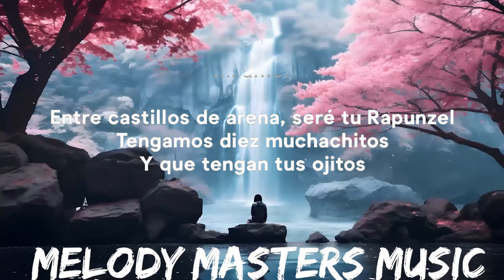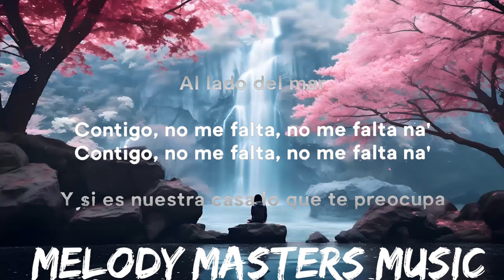Camilo, Evaluna Montaner - PLIS (Letra/Lyrics) | 25mins - Feeling your music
» Support Artist:

» Lyrics:
No hay necesidad de ver con una lupa
Para ver mis defectos
Que de a montañas se agrupan
No me los tengas en cuenta
Que comparado con lo que siento por ti
Son una cosa diminuta
Toda mi casa se llenó de grietas
Es demasiado el amor
Y ya está que se revienta
Ámame más despacio (más despacio)
Que estoy vendiendo todo lo que tengo
Para hacerte más espacio
Dime, ¿qué estamos esperando?
Que ya se asoma el futuro
Lo vi en la esquina doblando
Vayámonos de acá, please
A nuestro lugar feliz
Al lado del mar
Y dejemos todo atrás
Contigo, no me falta, no me falta na
Y si es nuestra casa lo que te preocupa
Si tú quieres me leo
Un libro de arquitectura
Pero no vale la pena (no vale la pena)
Que no conozco a nadie mejor que yo
Haciendo castillos de arena
Contigo, no me falta, no me falta na (hey)
No me falta más na, yeh-eh-eh
Please (¿qué me va a faltar, bebé?)
No me falta na (un masajito)
Na (y unas trencitas en la playita, mi amor)
No me falta na (entre castillos de arena)
Na (seré tu Rapunzel)
No me falta na (tengamos diez muchachitos y que tengan tus ojitos)